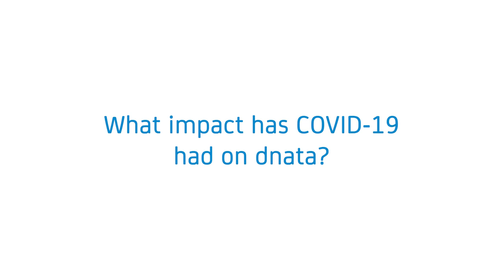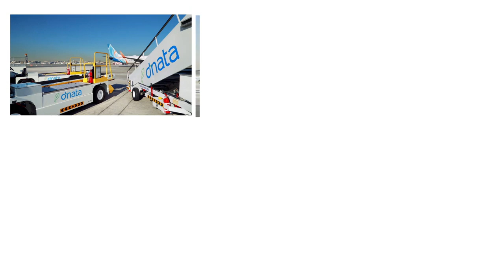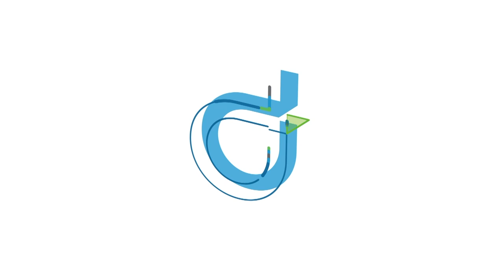Check in with dnata – Steve Allen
It's time to Check in with dnata, and this time we talk to Steve Allen, our Executive Vice President. Find out what's in store for dnata and how we're going to reconnect a better world.